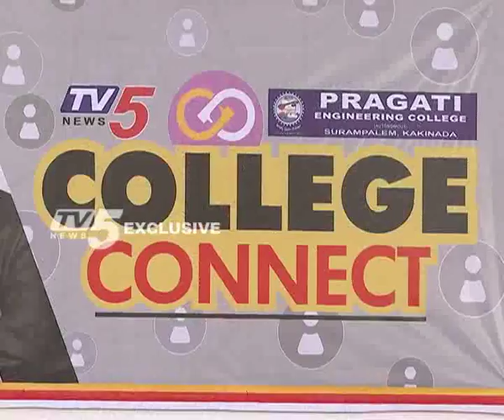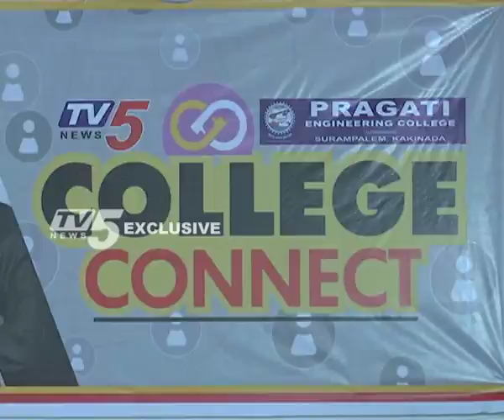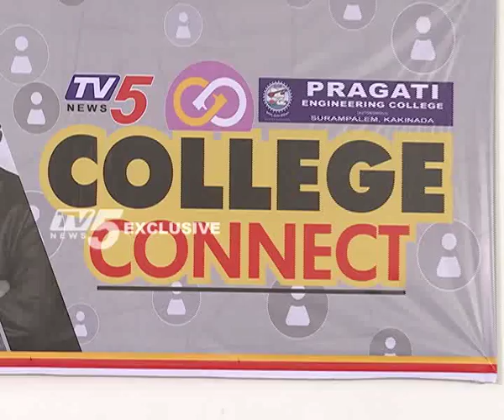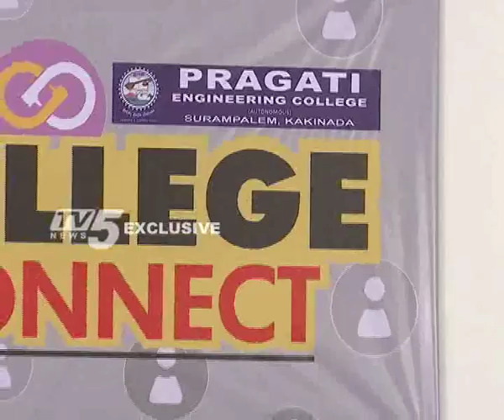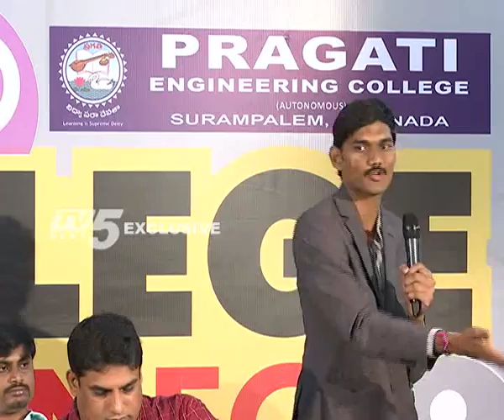TV5 College Connect: Pragathi Engineering College : Kakinada | Full Episode